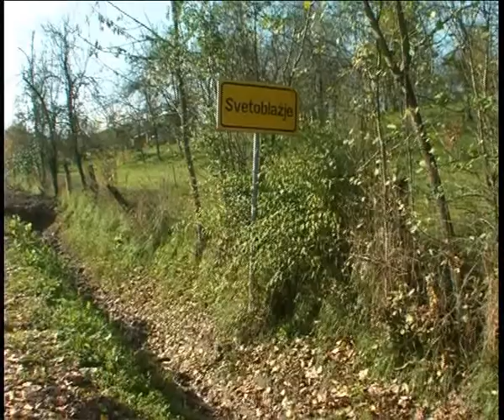STV 27.10.2010. Radovi na cestama